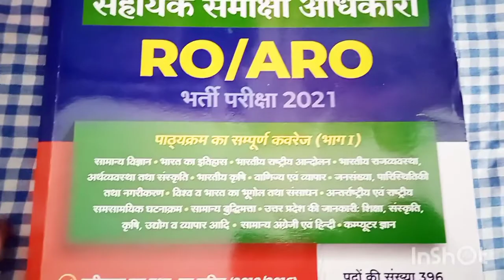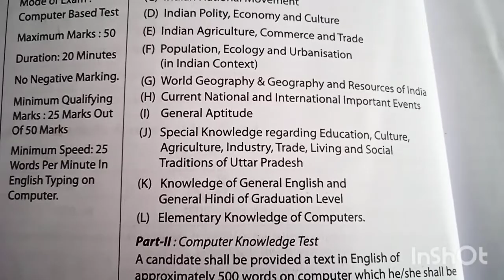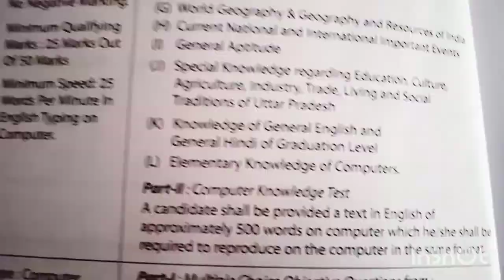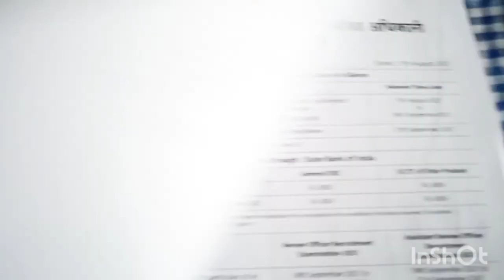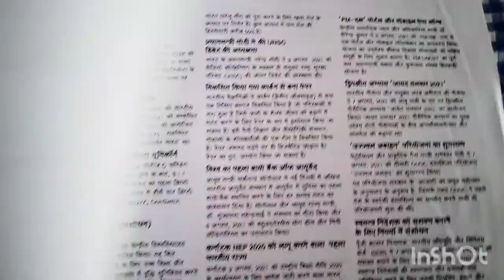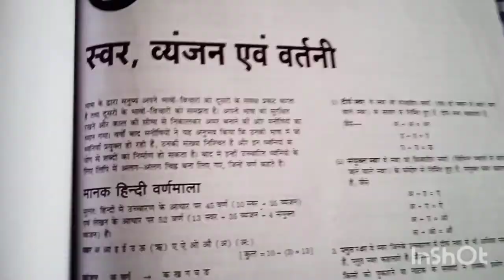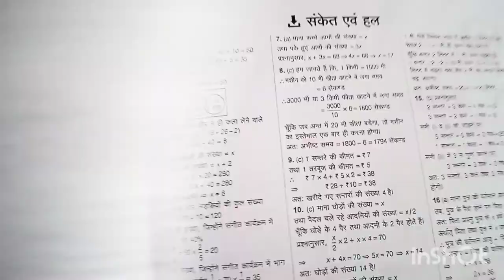हाई कोर्ट समीक्षा अधिकारी/सहायक समीक्षा अधिकारी। सिलेबस बुक। अरिहंत प्रकाशन। Pustak Review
इलाहाबाद हाईकोर्ट में RO/ARO के 396 पदों पर भर्ती हेतु अरिहंत प्रकाशन द्वारा यह पुस्तक प्रकाशित की गई है। इस पुस्तक me Ro/Aro परीक्षा की तैयारी हेतु संपूर्ण पाठ्य क्रम को कवर किया गया है। साथ ही साथ पिछले वर्षों के प्रश्न पत्र भी हल सहित दिये गए हैं।
allahabad high court ro aro syllabus book
allahabad high court RO Aro chapterwise preparation book
allahabad high court solved papers